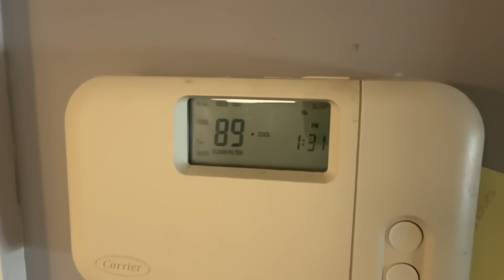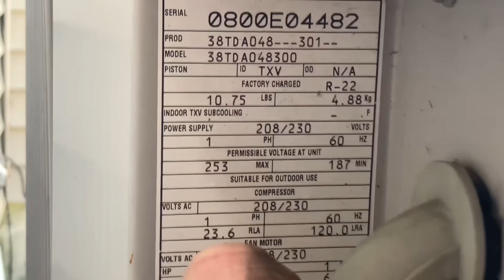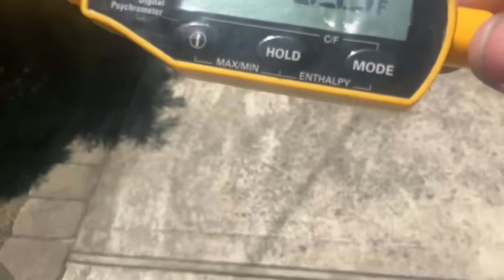AC Not Cooling? Don’t Let Your HVAC Tech LIE About Freon Being Illegal!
🚨 STOP letting shady HVAC contractors scare you with Freon lies! In this uncut service call, Mikey Pipes visits a new client in Hewlett, NY, whose central air conditioning system has completely failed—and it's 89° inside!

Armed with gauges, R22, and real talk, Mikey proves that Freon (R22) and Puron (R410A) are NOT illegal — despite what fear-mongering technicians might tell you. Watch as we:

Diagnose the low refrigerant issue

Recharge the system properly

Confirm performance with subcooling readings

Deliver same-day results and instant relief

If you’re in Long Island or the NYC area and want HVAC service that’s honest, fast, and doesn’t play games—📞 .

👊 No edits. No fluff. Just real service calls.

⏱️ Chapters:
00:00 - Intro: Heading to the next call in Hewlett
00:37 - Meeting the client (and her penguin pool!)
01:45 - It’s 89° inside – system not cooling
02:28 - Outdoor unit check
03:30 - Subcooling measurements
04:20 - System is undercharged
05:05 - Checking indoor filter and return
06:00 - Adding 2.5 lbs of R22
07:15 - Discharge heat temp = 120°F
08:10 - HVAC Myth: Freon is NOT illegal
09:30 - Instant gratification – job complete